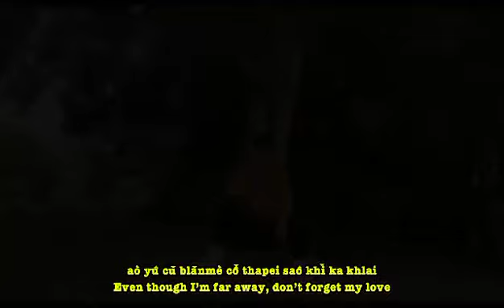“Back To You”